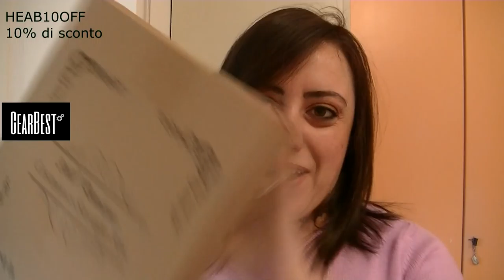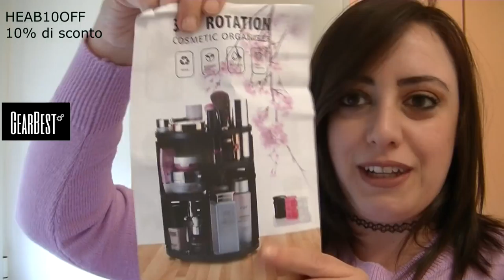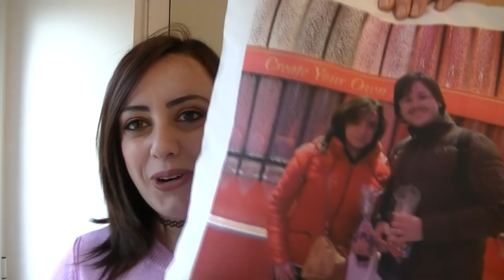Haul make-up & beauty: Prime impressioni KIKO GREEN ME, GEAR BEST, PENNELLI BELLISSIMI e non solo 💋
GEAR BEST:
1. NASV - 100 Straight Hair Comb Brush - EU PLUG PINK
2. 360 Degree Rotating Round Cosmetic Storage Rack - WHITE

KIKO
GREEN ME
Palette occhi n 02
Mascara Volume nero

RISPARMIO CASA:
Cuscino 40x40
Rimuovi calli elettrico

- MY BEAUTY BOX
INCIVERDE15